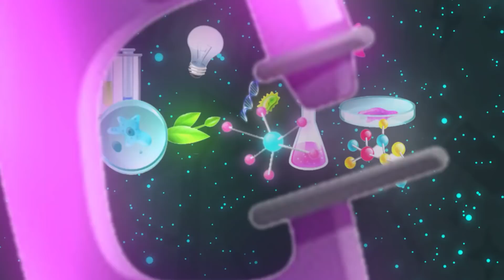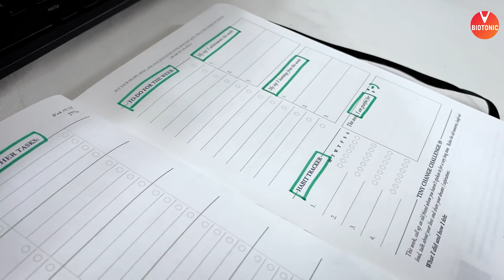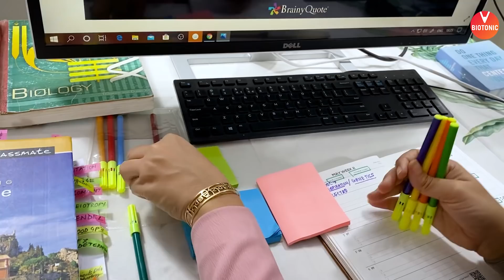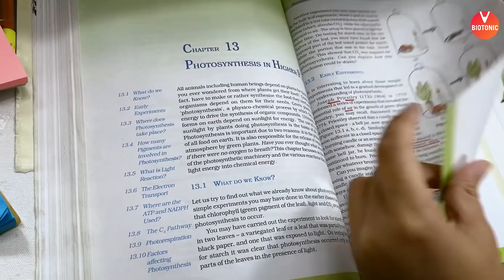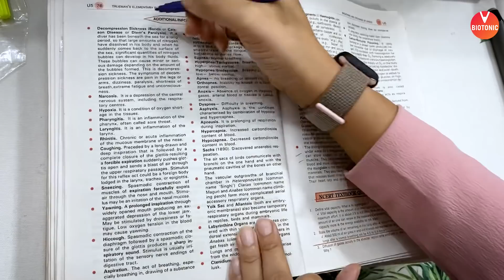Planning and Note Making Strategy For Toppers | Note Making Tips By Dr. Vani Sood | Vedantu Biotonic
NEET2024 MedicalEntrance FreeEducation NEETPreparation" Hey Students, In Today's Session Vani Ma'am will discuss Planning and Note Making Strategy For Toppers. In this session Vani Ma'am will share you Note Making Tips , which help you to improve NEET Preparation. Preparation for the NEET medical entrance test requires extra effort from you and making a personal revision note might boost up your score in NEET 2022. Preparing NEET revision notes helps you in memorizing the concept easily and effortlessly. Learn live and clear your doubts on Vedantu Biotonic

👉𝐈𝐦𝐩𝐨𝐫𝐭𝐚𝐧𝐭 𝐏𝐥𝐚𝐲𝐥𝐢𝐬𝐭𝐬 𝐟𝐨𝐫 𝐍𝐄𝐄𝐓